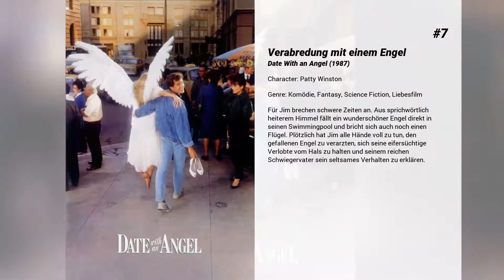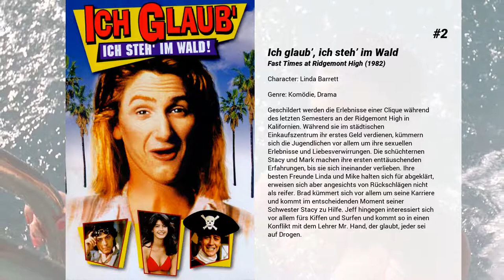Die besten Phoebe Cates Filme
Liste über Die besten Phoebe Cates Filme

10. Private School - Die Superanmacher
Die erste Liebe vergißt man nie: So geht es auch der bildhübschen Chris Ramsey, die sich in den gutaussehenden Jim Green verliebt. Sie ist Schülerin in der Cherryvale Academy For Girls, er in der nahegelegenen Freemont Academy For Boys. Aber auch die erste Liebe kennt schon Eifersucht, Hindernisse, Probleme. Ein sexy Girl, Jordan Lee Jenson, die gewohnt ist, alles zu bekommen, was sie sich in ihren hübschen Kopf gesetzt hat, will den frisch verliebten Jim. Dazu ist ihr jedes Mittel recht, doch am Schluß siegt die Liebe. Spaß, Unterhaltung, Girls und Musik, Musik, Musik.

9. Das blaue Paradies

8. Die grellen Lichter der Großstadt
Jamie Conway ist ein Mann auf falschem Gleis. Nicht nur seine Frau hat ihn verlassen – den Job ist er auch los. Sein Freund Tad hat dafür eine feine Lösung: Das New Yorker Nachtleben, Frauen, Alkohol und Kokain. Nur: Auf jede Nacht folgt ein ernüchternder Morgen. Und da hat Jamie gewaltige Kopfschmerzen…

7. Verabredung mit einem Engel
Für Jim brechen schwere Zeiten an. Aus sprichwörtlich heiterem Himmel fällt ein wunderschöner Engel direkt in seinen Swimmingpool und bricht sich auch noch einen Flügel. Plötzlich hat Jim alle Hände voll zu tun, den gefallenen Engel zu verarzten, sich seine eifersüchtige Verlobte vom Hals zu halten und seinem reichen Schwiegervater sein seltsames Verhalten zu erklären.

6. Mein böser Freund Fred
Elizabeth hat ihren Job und ihren Mann verloren. Sie zieht zu ihrer Mutter, wo sie auf ihren imaginären Freund Fred aus Kindertagen trifft. Kann der Chaot ihr Leben in Ordnung bringen?

5. Die Rückkehr der kleinen Monster
Sechs Jahre sind ins Land gegangen, seit die Gremlins Kingston Falls in Schutt und Asche gelegt haben. Billy hat einen begehrten Job im High-Tech-Wolkenkratzer des Multimilliardärs Clamp. Eines Tages hört er das ihm vertraute Lied, macht sich auf die Suche, und stößt im Genlabor auf den kleinen Gizmo. Diesmal ist er fest entschlossen sich an die Regeln zu halten. Doch ein defekter Wasserspender macht alle guten Vorsätze zunichte. Bald verwandelt sich das hypermoderne Clamp-Center in ein total abgedrehtes Tollhaus.

4. Fetzig, frei und frisch verliebt
Nach ihrem Highschool-Abschluss wollen es die vier Freundinnen Carson, Melaina, Luanne und Caroline noch einmal so richtig krachen lassen. Ihren Eltern gaukeln sie eine Bildungsreise vor, und ab geht es ans Meer. Dort findet ein Shag-Tanzwettbewerb statt, bei dem jede Menge Traummänner teilnehmen.

3. Beziehungen und andere Katastrophen
Zur Feier ihrer Versöhnung und sechs Jahren Ehe laden die US-amerikanische Schauspielerin Sally Nash und der britische Schriftsteller Joe Therrian ihre engen Freunde, Kollegen und einige ihrer nächsten Nachbarn zu einer Party ein. Unter der Wirkung von Ecstasy  kommen unangenehme Wahrheiten auf den Tisch was die Beziehungen in der Gruppe nicht unbedingt vereinfacht.

2. Ich glaub’, ich steh’ im Wald
Geschildert werden die Erlebnisse einer Clique während des letzten Semesters an der Ridgemont High in Kalifornien. Während sie im städtischen Einkaufszentrum ihr erstes Geld verdienen, kümmern sich die Jugendlichen vor allem um ihre sexuellen Erlebnisse und Liebesverwirrungen. Die schüchternen Stacy und Mark machen ihre ersten enttäuschenden Erfahrungen, bis sie sich ineinander verlieben. Ihre besten Freunde Linda und Mike halten sich für abgeklärt, erweisen sich aber angesichts von Rückschlägen nicht als reifer. Brad kümmert sich vor allem um seine Karriere und kommt im entscheidenden Moment seiner Schwester Stacy zu Hilfe. Jeff hingegen interessiert sich vor allem fürs Kiffen und Surfen und kommt so in einen Konflikt mit dem Lehrer Mr. Hand, der glaubt, jeder sei auf Drogen.

1. Gremlins - Kleine Monster
Warnung: halte sie von Wasser fern – halte sie von Licht fern – aber das Wichtigste überhaupt: egal, wie sehr sie betteln: in keinem Fall dürfen sie nach Mitternacht gefüttert werden – niemals! Drei mysteriöse Warnungen, bevor Billy Pelzer sein neues kuscheliges Haustier in die Arme schließen kann. Doch er hätte besser auf die Warnungen gehört, denn aus dem possierlichen Weihnachtsgeschenk wird ein Albtraum für eine ganze Stadt. Ein kleines, drolliges Tier vermehrt sich in Sekundenschnelle und es entstehen grauenvolle und doch hochintelligente Monster.